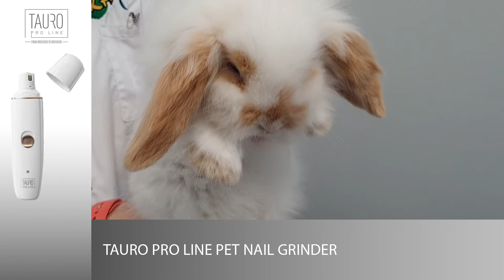TAURO PRO LINE nail grinder for all pets